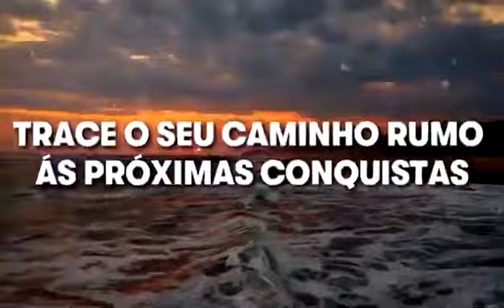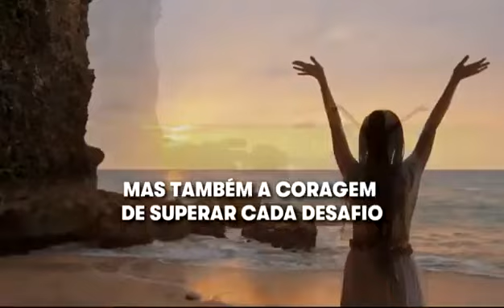Viagens para de CONSISTÊNCIA BROZES que será em abril de 2015 e outubro de 2025 ✨️✈️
Os benefícios de ser um Bronze Construtor na Amway são incríveis, especialmente em 2925, quando a empresa organizará uma viagem memorável para todos os que atingirem esse nível.

Para se qualificar, basta alcançar 15% na Amway e ser um Bronze Construtor. Esta conquista permitirá que você participe de uma viagem inesquecível ao luxuoso resort em Santos.

🛳️ A viagem promete ser uma experiência fantástica, onde novos empresários terão a chance de se reunir, trocar ideias e celebrar suas conquistas.

O resort em Santos oferece uma combinação perfeita de conforto e entretenimento, com instalações de alta qualidade, vistas deslumbrantes e atividades recreativas para todos os gostos.

Durante a estadia, haverá inúmeras oportunidades para networking com outros empresários de sucesso e líderes da Amway.

Workshops, sessões de coaching e palestras motivacionais serão parte do itinerário, proporcionando valiosas ferramentas e conhecimentos para continuar crescendo no negócio.

🏖️ Além das atividades de negócios, haverá tempo para relaxar e desfrutar das maravilhas do resort.

Piscinas de borda infinita, spas de classe mundial e uma culinária refinada farão parte do pacote, garantindo que todos os participantes retornem renovados e inspirados.

A facilidade de atingir este objetivo torna a viagem ainda mais atraente. Com dedicação e foco, alcançar o nível de 15% e se tornar um Bronze Construtor é uma meta realista para muitos.

Isso abre portas não apenas para esta viagem, mas também para outras recompensas e reconhecimento dentro da Amway.

🔥 Para aqueles que desejam saber mais informações e detalhes sobre como se qualificar para esta incrível oportunidade, entre em contato conosco.

 Estamos aqui para ajudá-lo a alcançar seus objetivos e garantir que você não perca essa chance única de crescer e celebrar com os melhores.

Esta viagem ao resort em Santos é uma excelente motivação para intensificar seus esforços e alcançar novos patamares no seu negócio com a Amway.